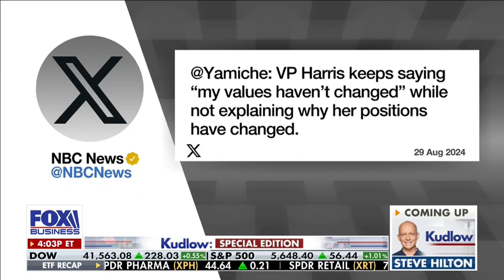Sen. Barrasso on Fox Business' "Kudlow" with David Asman